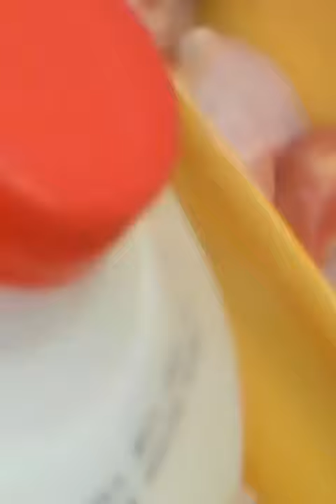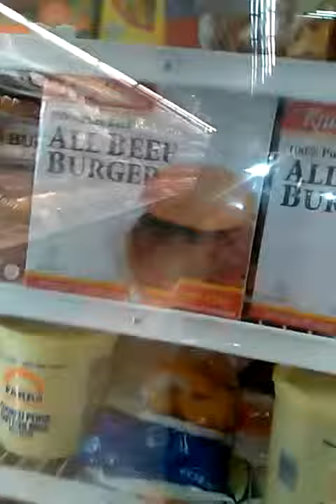Vlog - special - ep.11